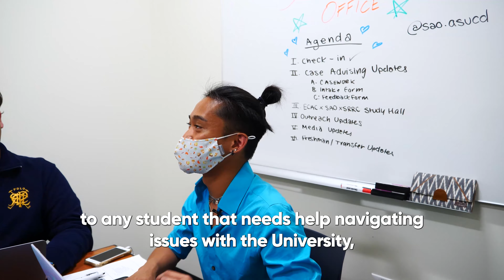Why You Should Run for Senate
Hey Aggies! Elections season is coming up, and we want to tell you why YOU should run for Senate this year! Listen to what some of our student leaders have to say about their experiences so far, and make sure to declare your own slate of candidates today!
Petitions to run open April 19!
Credits:
Executive Producer: Winona Lo
Client Media Director: Allyson Wu
Videographers: Alyssa Contreras, Natalie DiMeglio
Editor: Casey Stivender
Connect with Aggie Studios!